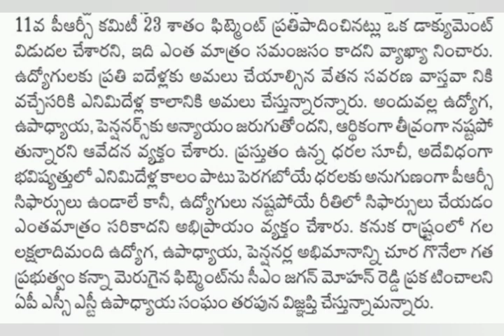ఉద్యోగులు పెన్షనర్లు PRC ఫిట్మెంట్ 50% | Ap Government employees news | pensioners latest